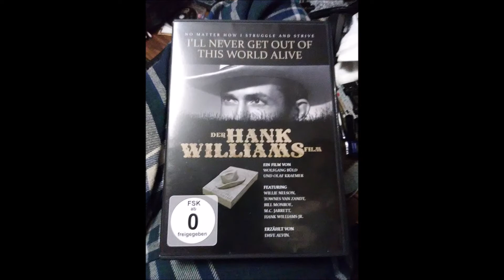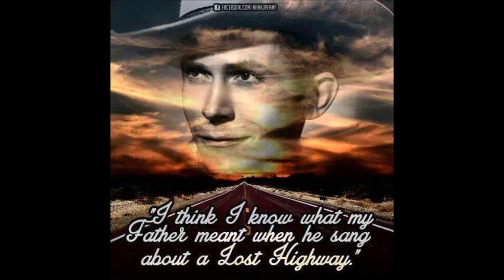My Main Trial Is Yet To Come - Hank Williams (set to pics)